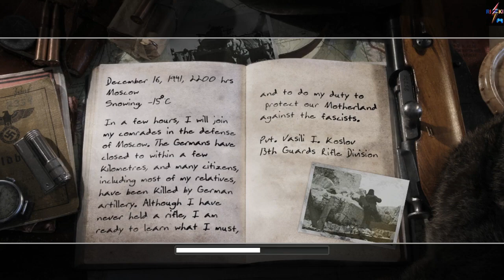Call of Duty 2 - Red Army Training